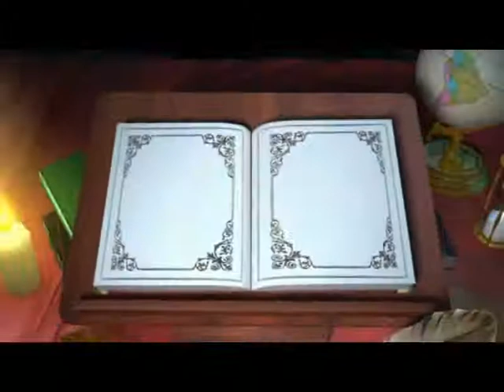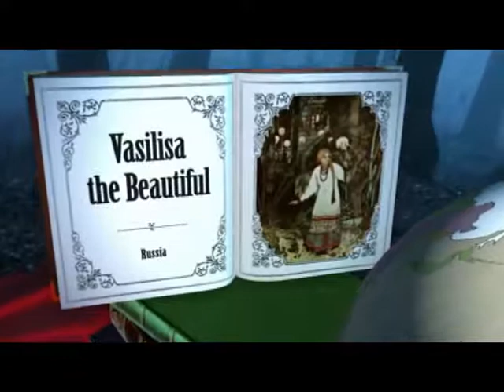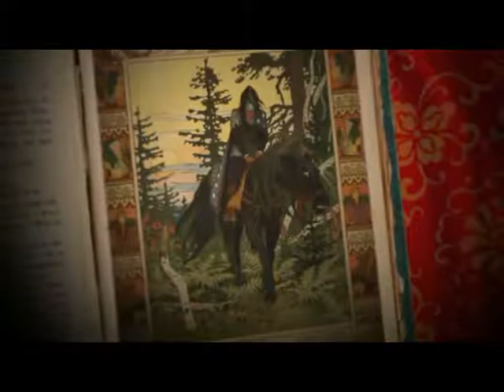Cinderella Part 2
This is the second video in the three-part set.